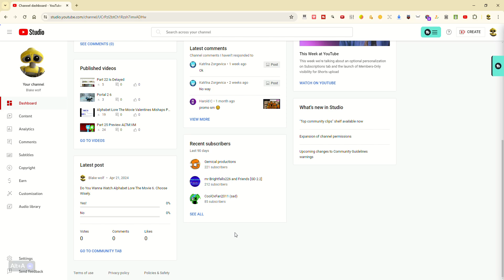Worlds Shortest Video!!!!